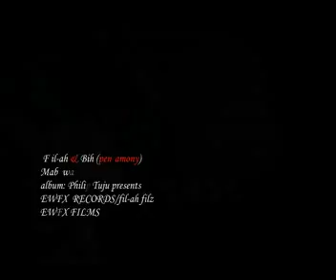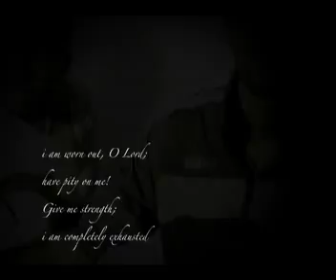MABAWA - PENTAMONY(FIL-AH & BIH)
top african RnB group PENTAMONY also known as P-AMONY with a video to their latest inspirational hit MABAWA off the upcoming album EVERY DREAM that features compositions by composer arranger and producer Philip Tuju and also includes top group EWFX CHORUS,album release is fall of 2012.the song is written by Philip Tuju and produced by Benson Mutahi